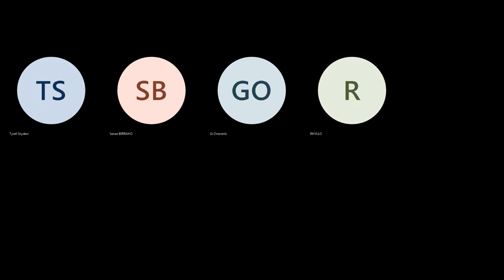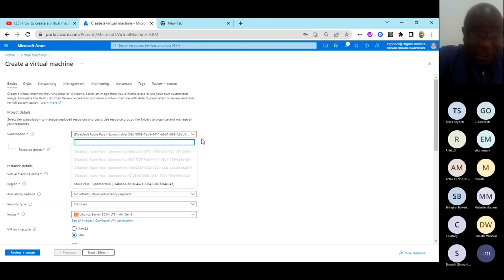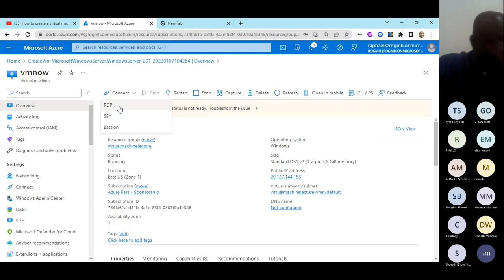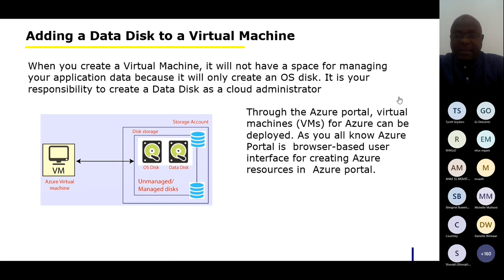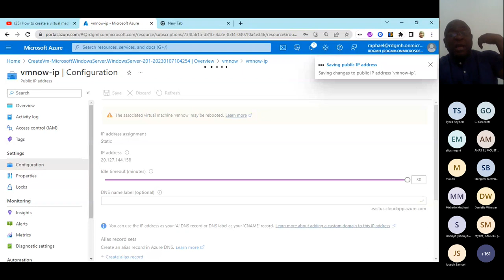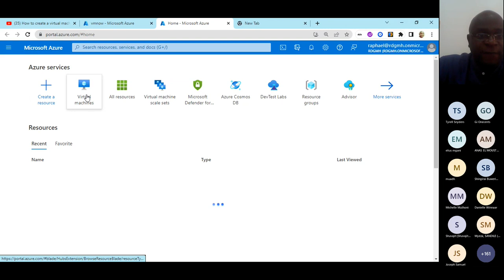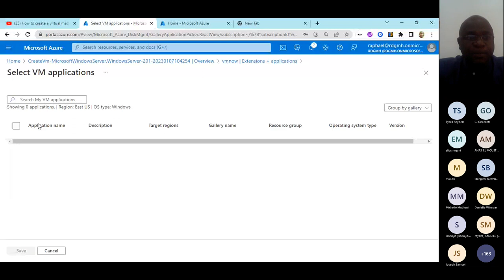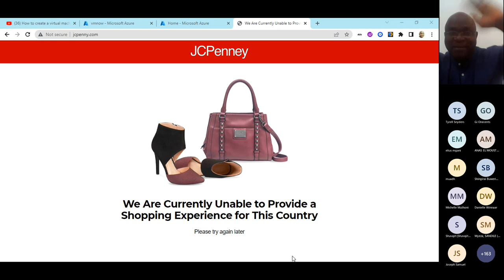Azure Virtual Machines - Africa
Azure Virtual Machines are image service instances that provide on-demand and scalable computing resources with usage-based pricing.

Outcome: Attendees will understand and will be shown all possible methods of interacting with and getting access to Microsoft's computing resource

Topics Covered

What is a virtual machine?

Types of Virtual machine

How to create and SSH into a Linux & windows virtual machine

Quick start Templates for virtual machines

How to add a data disc to a virtual machine

How to save an image of a virtual machine in a compute gallery